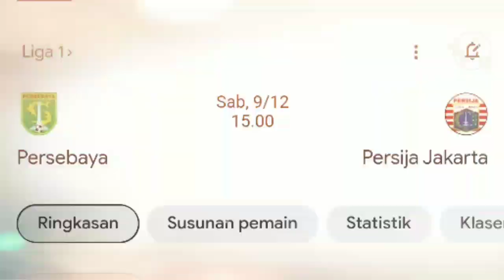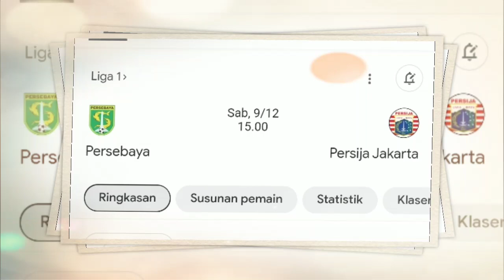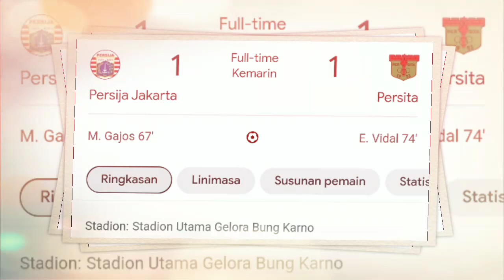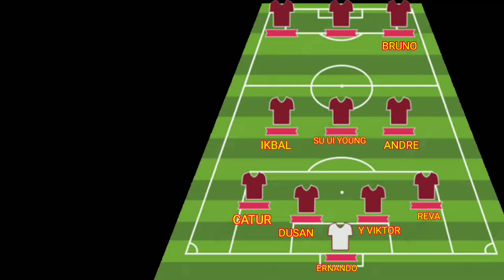MENGERIKAN‼️LINE UP PERSEBAYA VS PERSIJA JAKARTA - 6 PEMAIN ASING PERSEBAYA DI TURUNKAN - LIGA1